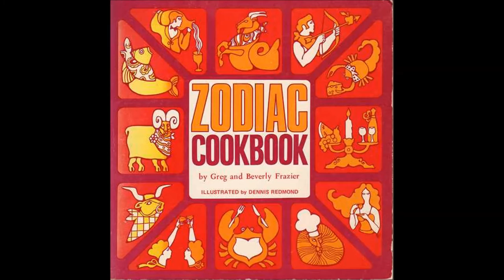Sawdust Caesars - Fake Demolition Job In Albermarle Row (maybe)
One of 7 tracks recorded on 25th July 2015 - the first time we've played together in about 8 years.